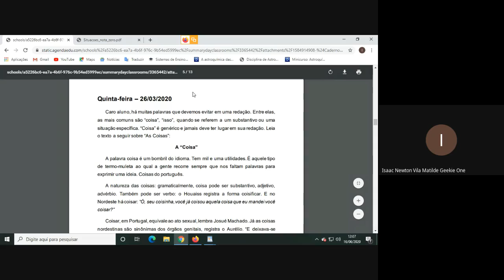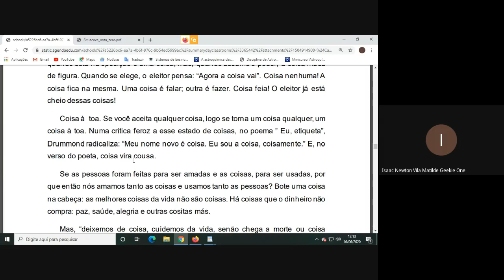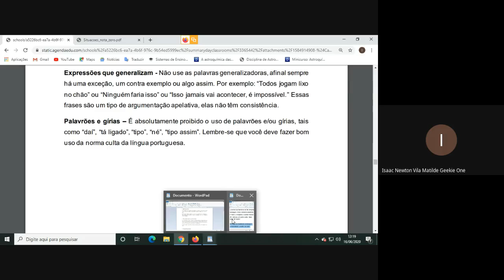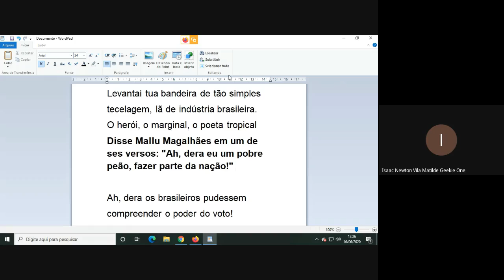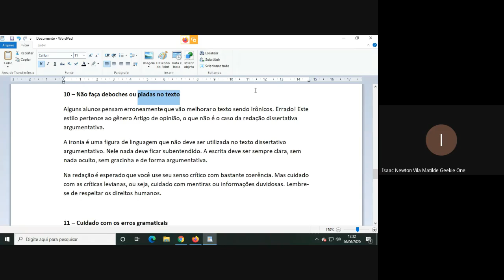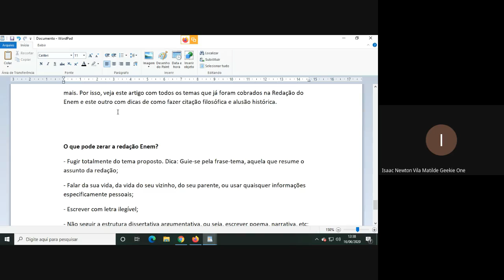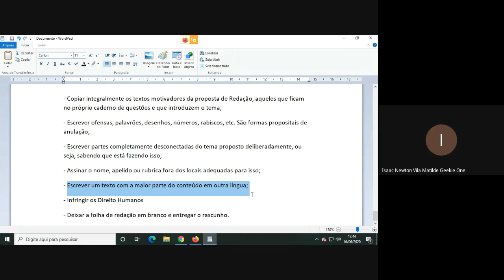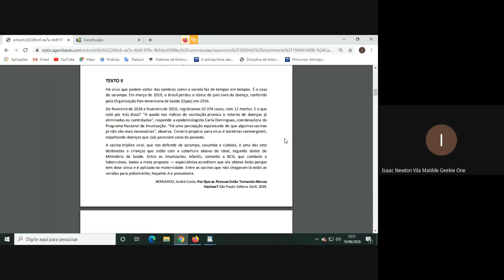Redação - Expressões que Devemos Evitar + Situações que Levam à Nota Zero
MAis uma aula de redação com o professor Pietro.